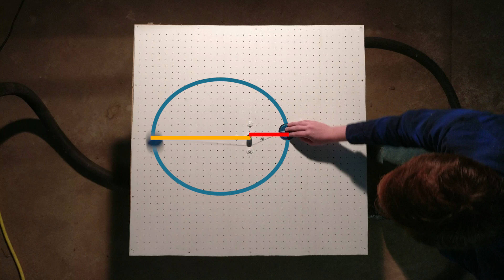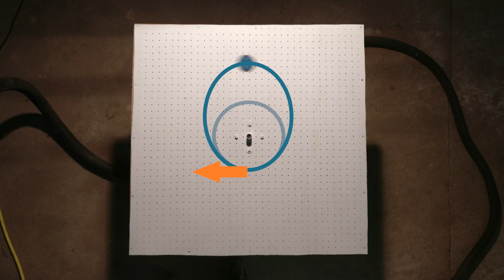How do Orbits Work?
Today I try to give a brief explanation of the very basics of orbits, if you have any questions be sure to ask in the comments :)

1. Trancer - Gunnar Olsen
2. Proctor - Topher Mohr and Alex Elena